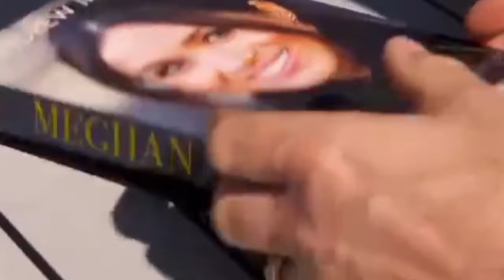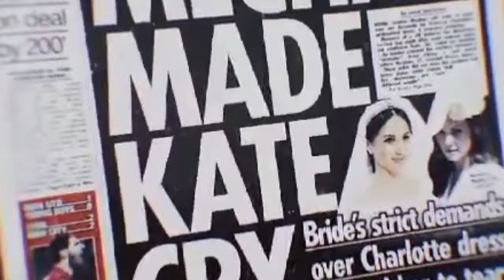Katie Hopkins DELIVERS a DEVASTATING BLOW to Meghan Markle in an Epic SPEECH